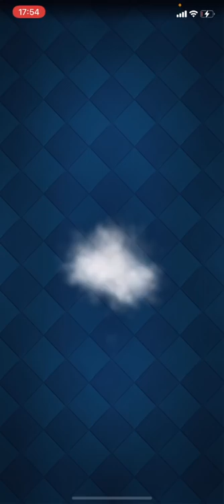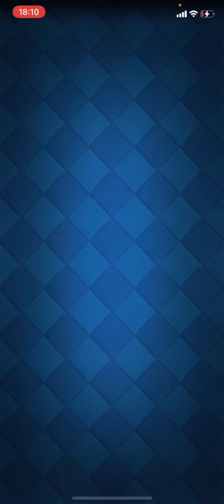【クラロワ】『負けたらアカウント削除』なのに、『格下狩り道』してるんだが！？www